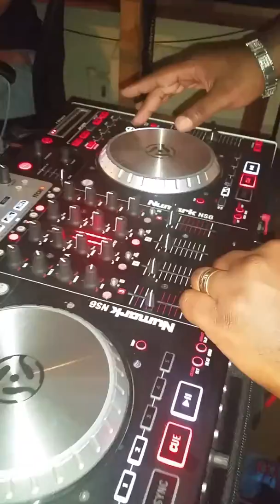praiseDIFFERENT2017 Night II ft. DEFINING JUSTICE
The Friday Night FUNKtion Show on 104.9 WJRH FM Hosted and Produced by DirtyFINGERS presents the 2nd night of the annual urban gospel music & culture series called: praiseDIFFERENT2017.

Special Guests: Justice Davis, Poet & Youth Pastor Brandon Sardik, Greater Shiloh Church